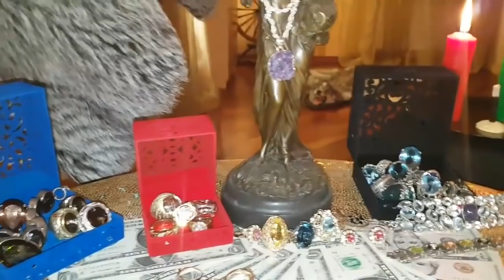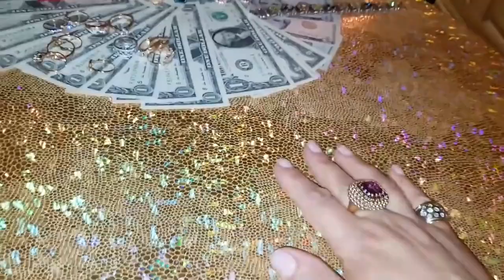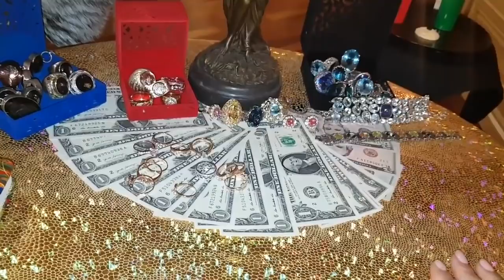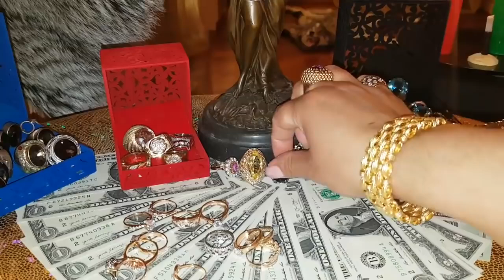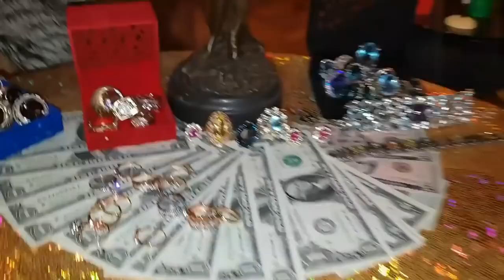РОСКОШНАЯ ЖИЗНЬ ДЛЯ ВСЕХ.. ИНГА ХОСРОЕВА